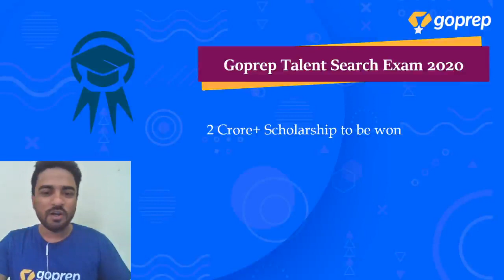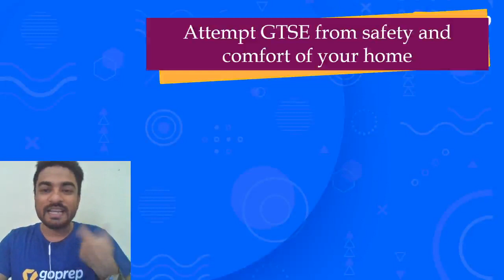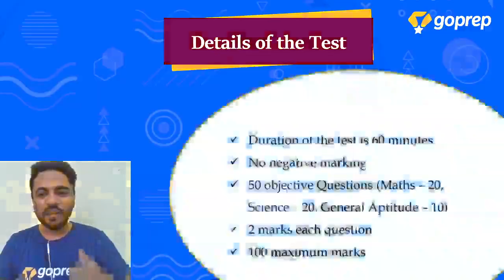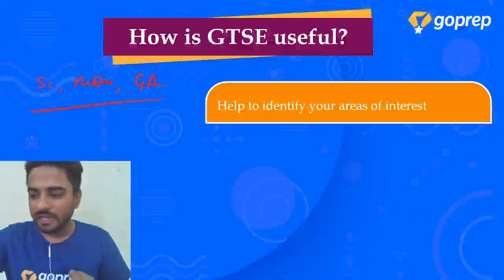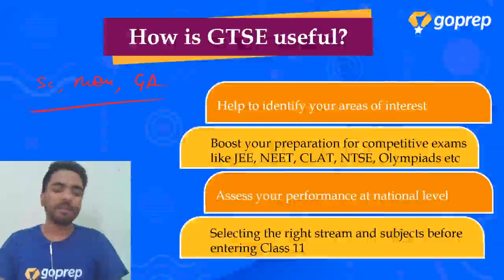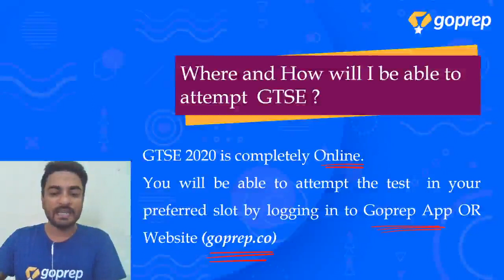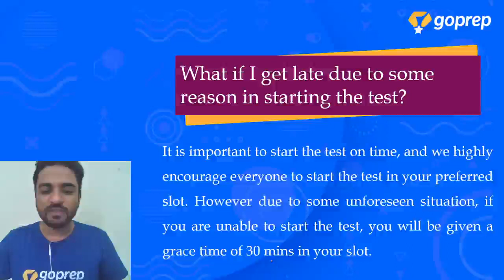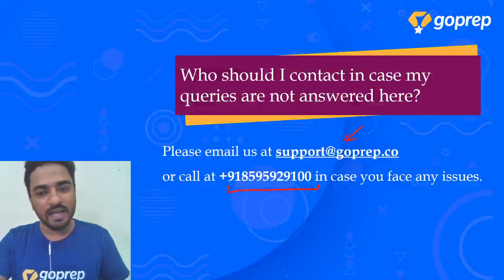All You Need To Know About GTSE | Syllabus and FAQ Discussion | Nirbhay Sir | Goprep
In this special session, Nirbhay Sir will be talking about the Goprep Talent Search Exam (GTSE) 2020 in depth. Our expert faculty will help you get ready for this All India level examination by discussing the syllabus, strategy to ace the exam and resolve all your doubts related to GTSE 2020. Don't miss this important session that will help you find your name in the "Super 1000 Students.

Now prepare with an Innovative Learning Approach to Excel in your Exams. Update your app today and prepare to enjoy Free Live Classes by expert teachers and much more! Go ahead. Goprep.

Learn with Goprep and get:
✔ Free Live Classes
✔ Expert Teachers
✔ Instant Doubt Resolution
✔ Mock Tests